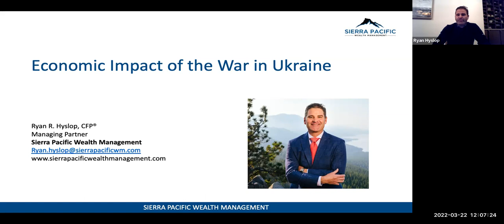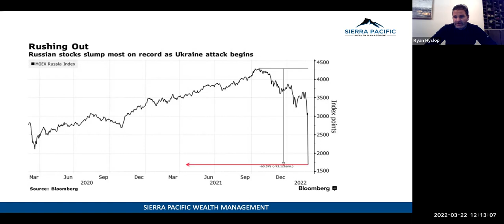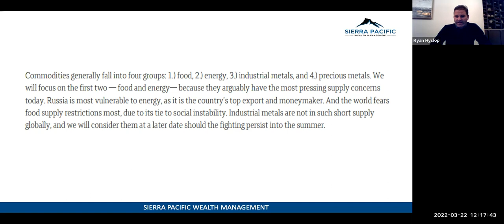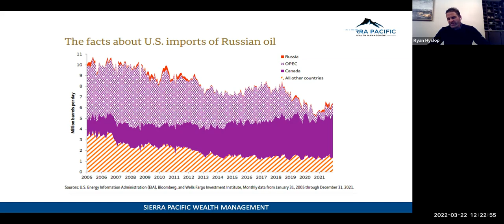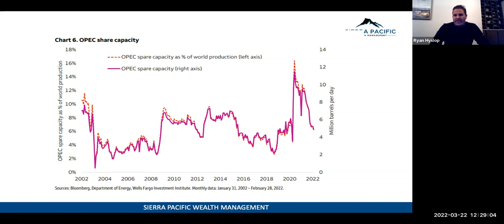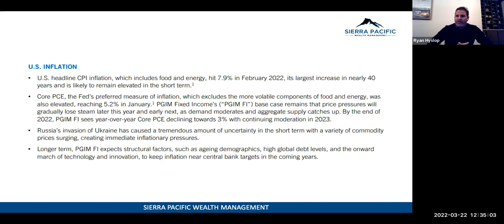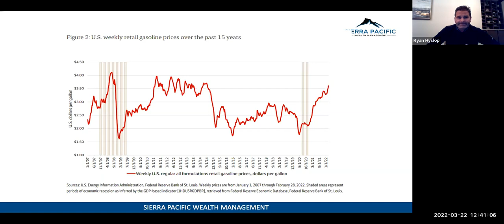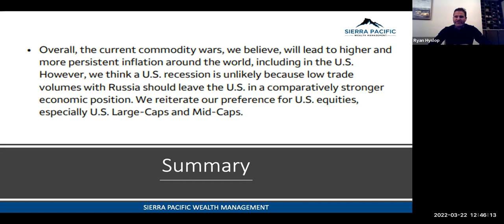Economic Impact of the War in Ukraine - Ryan Hyslop, CFP